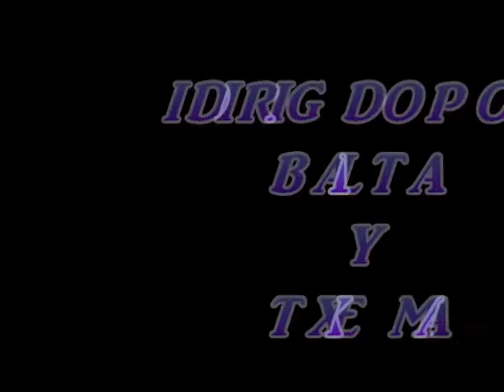Fiestas de Azagra 12 09 11 parte 1